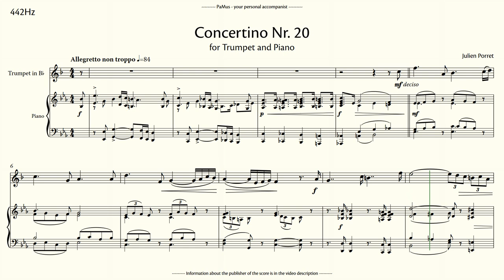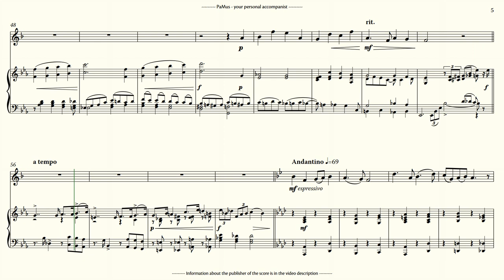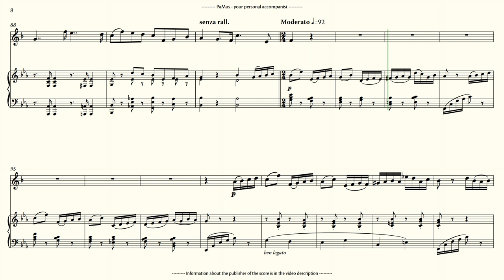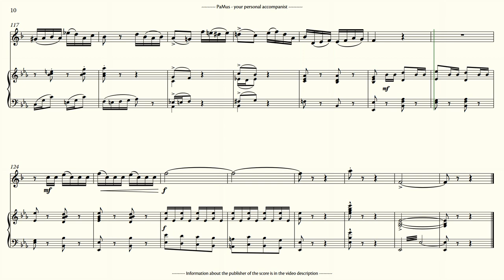Julien Porret: Concertino No. 20 for Trumpet and Piano, 442Hz